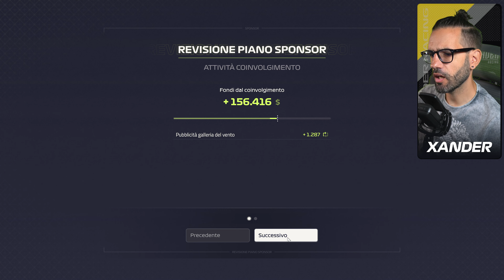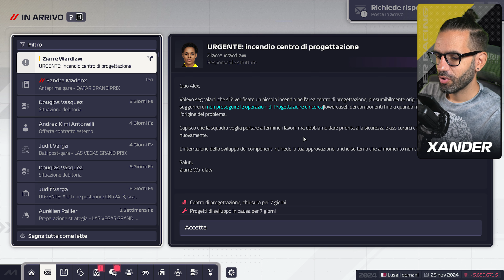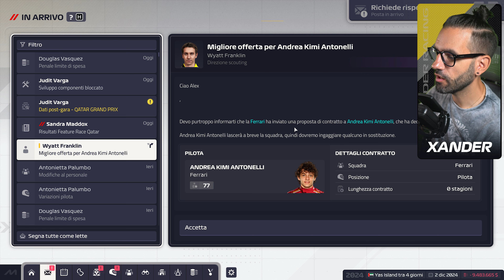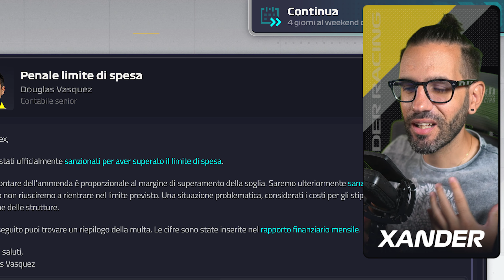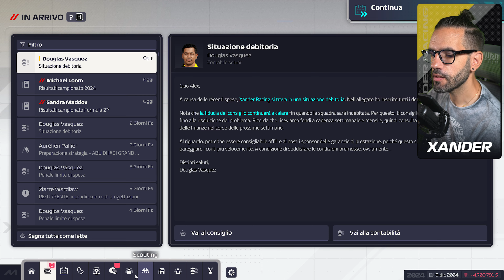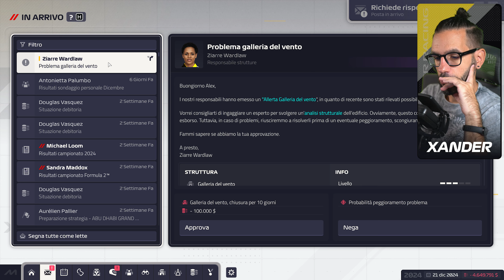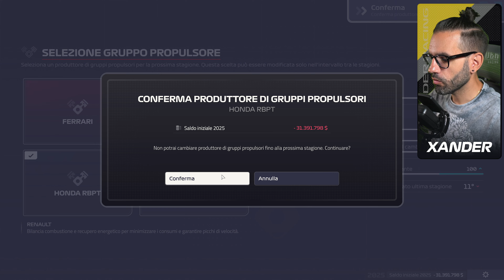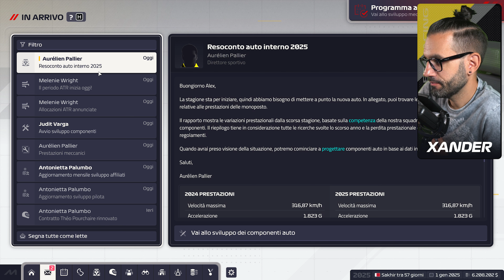F1 MANAGER 2024 - PRESI PER IL COLLO DA UN PILOTA LICENZIATO!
Prosegue la nostra avventura alla guida della Xander Racing su F1 Manager 2024 e oggi arriviamo, non senza sorprese, alla fine della prima stagione!

Abbonati al canale per accedere ai vantaggi ed essere parte del progetto XR:
Vantaggi per gli abbonati:
- Badge personalizzato
- Accesso alle emoji personalizzate
- Ringraziamento in un video
- Riconoscimento nella pagina del canale
- Un messaggio in evidenza in chat live al mese

Vuoi comprare un volante, una pedaliera o una postazione?

Supporta il canale con i tuoi acquisti Amazon